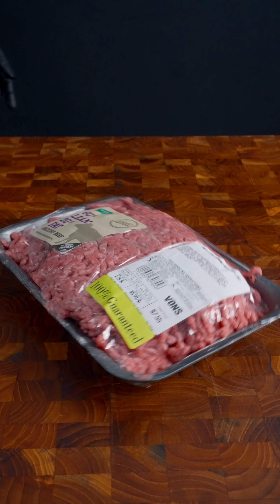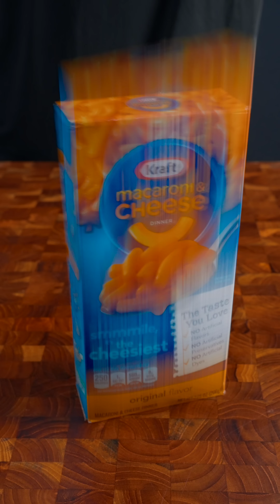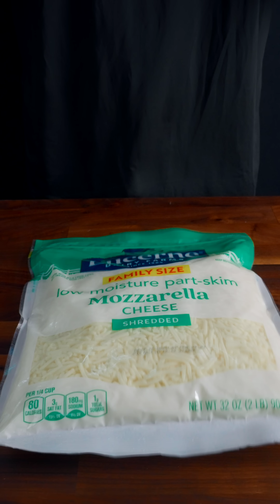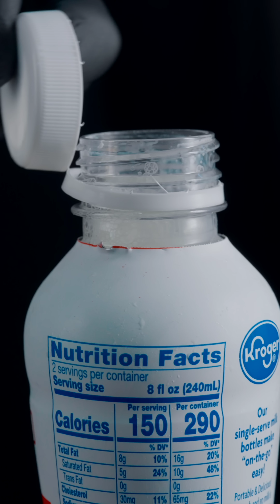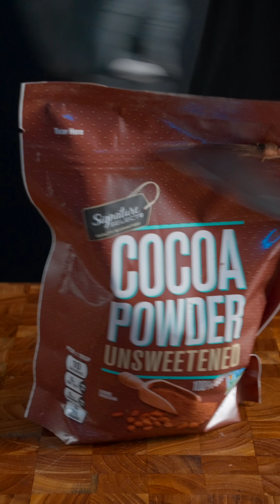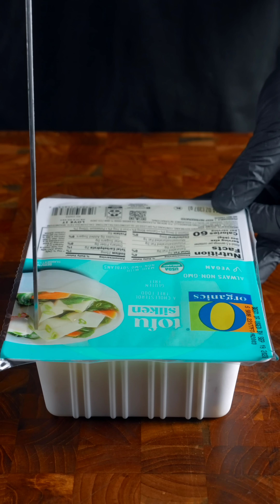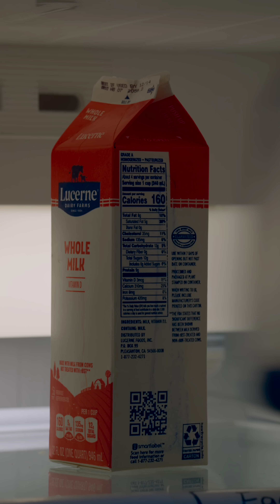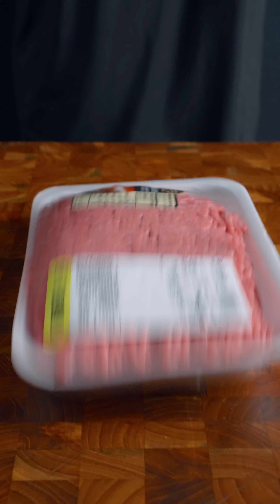Best of Zach Choi Foods | MUKBANG | COOKING | ASMR #47